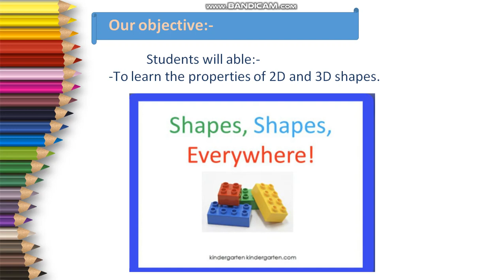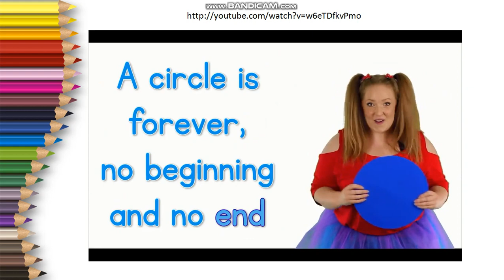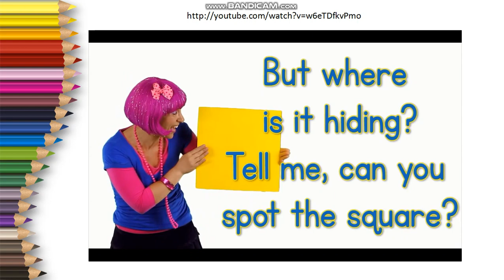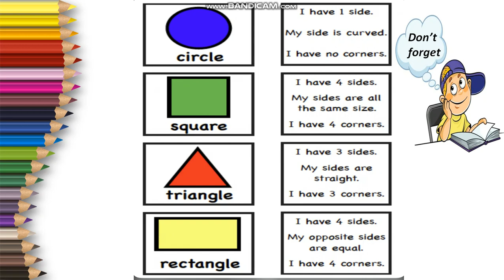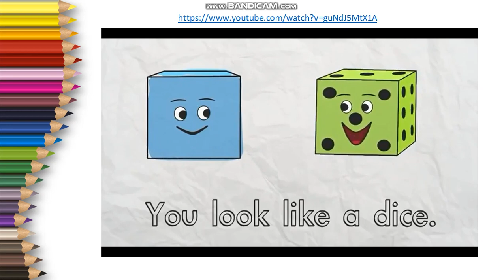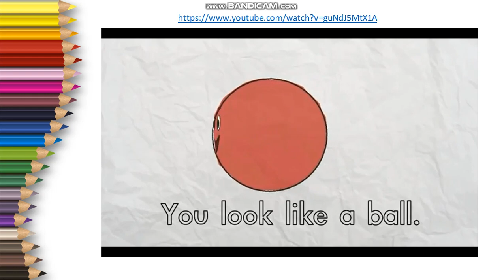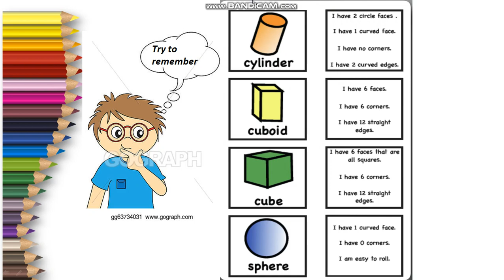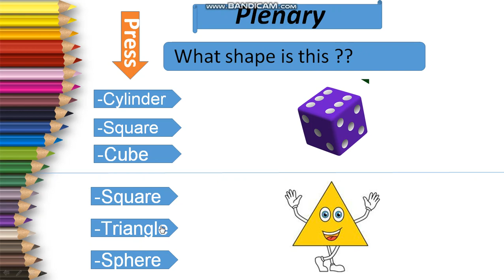FS 1 Math - 22 April 2020